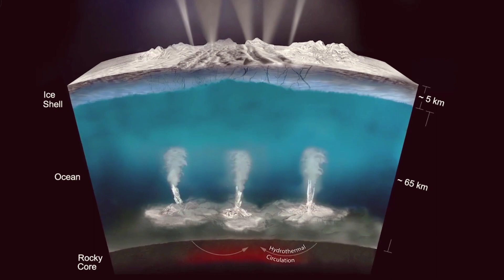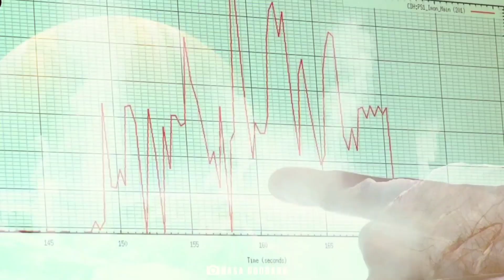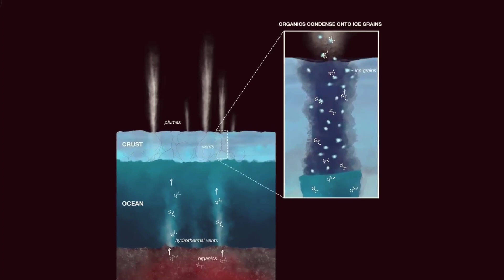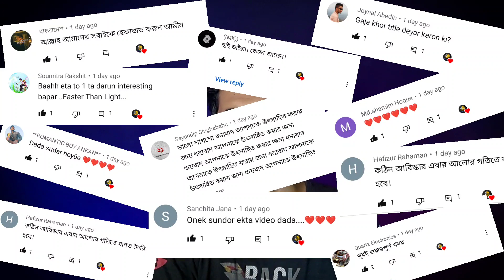জেমস ওয়েব দেখলো সৌরজগতের আরো একটি চাঁদে থাকতে পারে জীবন | New Discovery of James Webb june 2023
নাসার জেমস ওয়েব এমন ছবি ক্যাপচার করলো যেটা কেউ ভাবতেই পারেনি | জেমস ওয়েব দেখলো সৌরজগতের আরো একটি চাঁদে থাকতে পারে জীবন | New Discovery of James Webb june 2023ś
 friends, in this video today, let's learn about the discovery of the James Webb Space Telescope, which has really kept scientists awake at night.

If you want to know them, don't skip the video and keep watching till the end. Because you have received and will continue to receive science related videos on this channel.